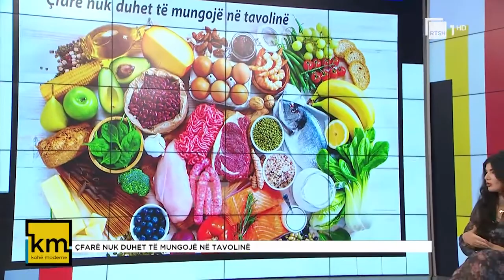"Kohë moderne" Çfarë nuk duhet të mungojë në tavolinë " 5 Tetor 2021 "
E ftuar :Anila Kalleshi (nutricioniste)